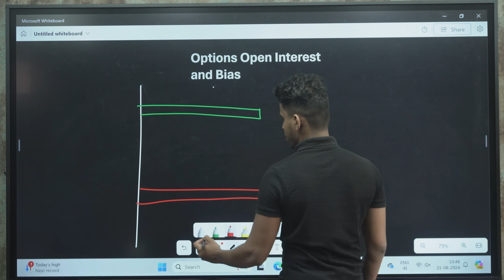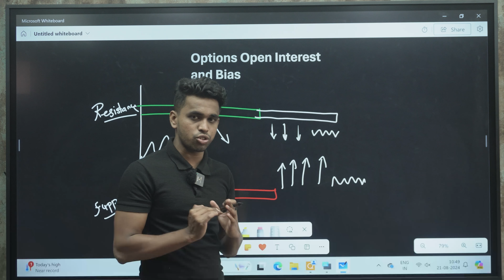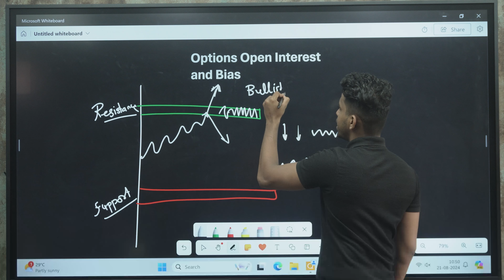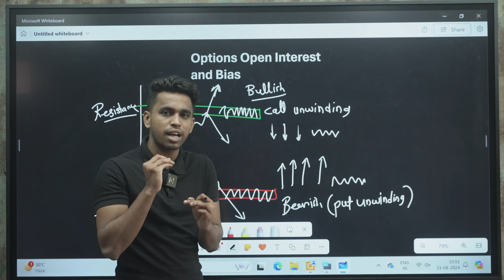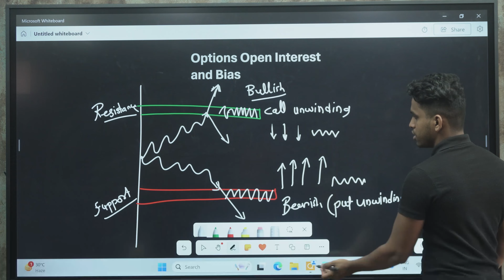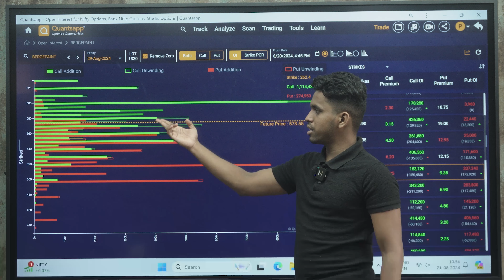option open interest and bias chapter 7Module 3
Open interest is the total number of outstanding contracts that are held by market participants at the end of each day. Open interest measures the total level of activity into the futures market, or any other derivative market; for an underlying asset, like Nifty or similar indices or F&O stocks.
It is important to understand that number of long futures, as well as number of short futures,This is because total number of long futures will always be equal to total number of short futures.